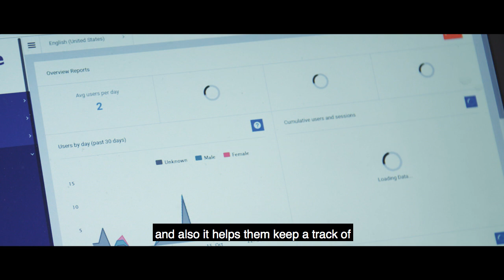Meraki Case Study: Burton Constable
See how Hull's Elizabethan gem Burton Constable Hall has joined the 21st Century with Meraki from KCOM.